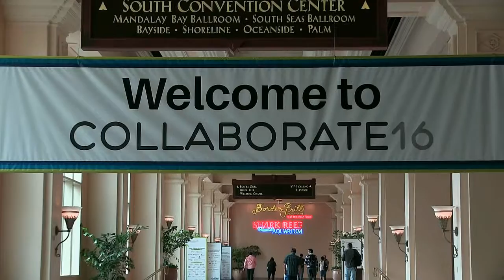MindStream Analytics on Oracle Planning and Budgeting Cloud Service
In this video, Alex Ladd from MindStream Analytics – a Gold EPM Partner – talks about the use of Oracle Planning and Budgeting Cloud Service (PBCS) within their customers. More specifically he discussed upgrade fatigue and how PBCS fights this with its automated, incremental upgrades. This style of upgrading not only eliminates upgrade fatigue – and makes the overall process easier – but it also provides access to the most up-to-date software available.